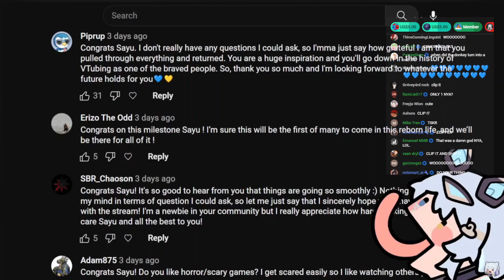Sayu Okami the first 'nya' 😭😭😭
@SayuSincronisity nyas for chat for the first time.